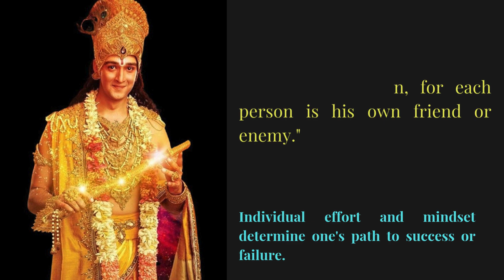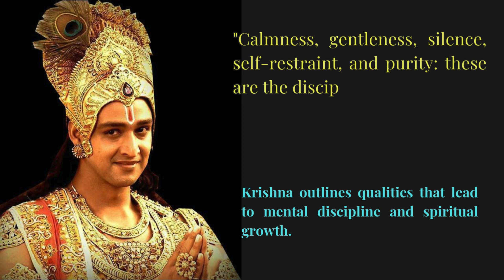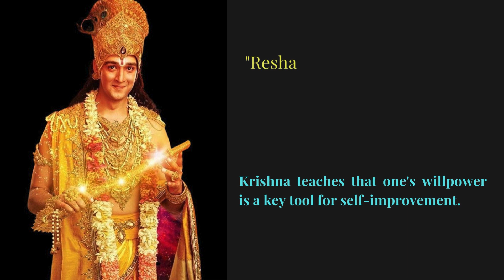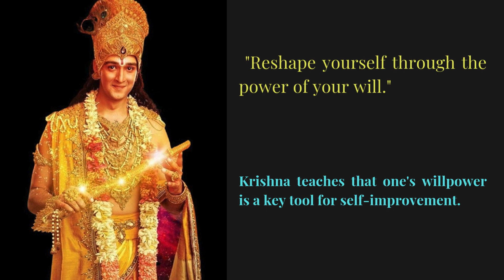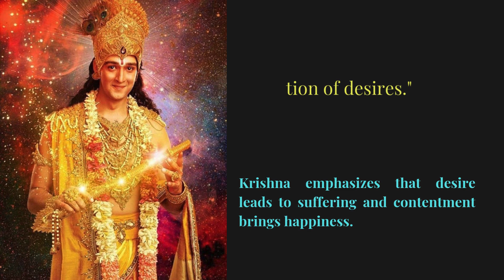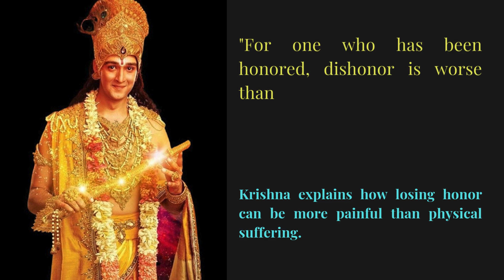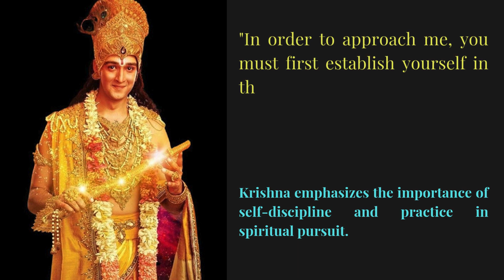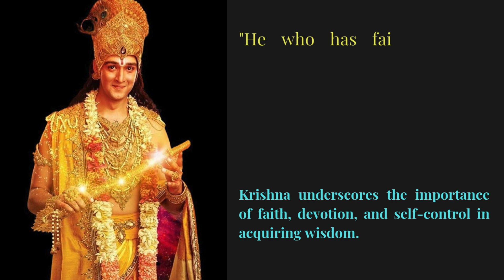50 Quotes by Lord Krishna That Will Transform Your Life!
50 Quotes by Lord Krishna that will transform your life!

Welcome to the Reader's Bookshelf.
Dive deep into the timeless wisdom of one of the greatest spiritual teachers in history. These quotes are not just words; they are teachings that guide us toward a more peaceful, purposeful, and successful life. Whether you're seeking spiritual growth, success in your endeavors, or just daily inspiration, these quotes hold the power to ignite change within you. Lord Krishna’s wisdom touches all aspects of life—from handling challenges with grace to understanding the deeper meanings of existence. Watch the video to explore these powerful teachings and see how they can inspire your journey toward personal and spiritual fulfillment.